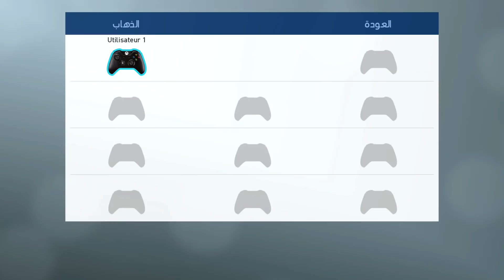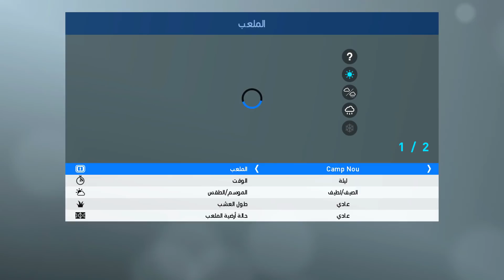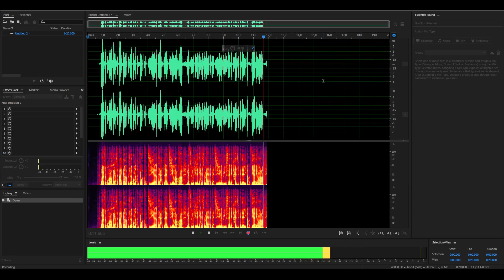ليفربول ضد برشلونة محمد صلاح يا معذبهم ديمو بيس 2019 | PES 2019 PC Demo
في هذه الحلقة من لعبة بيس 2019 نسخة الديمو للحاسوب Pro Evolution Soccer 2019، جربت فريق ليفربول ضد برشلونة ومحمد صلاح عذب الدفاع البرشلوني في بيس 2019 الأسطورية، أتمنى أن تستمتعوا بمقطع اليوم.

مواصفات جهازي وجميع الأجزاء

تابعني على مواقع التواصل الإجتماعي لكي تتوصل بالجديد YassFriends